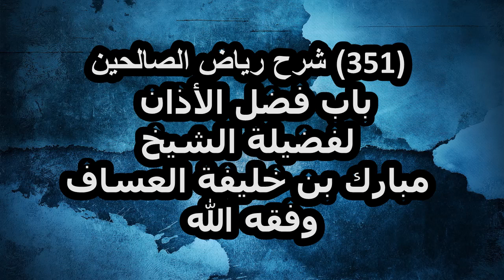شرح رياض الصالحين (351) باب فضل الأذان لفضيلة الشيخ مبارك بن خليفة العساف وفقه الله